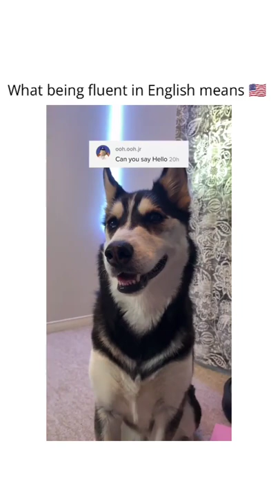Talking husky!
So many dogs!